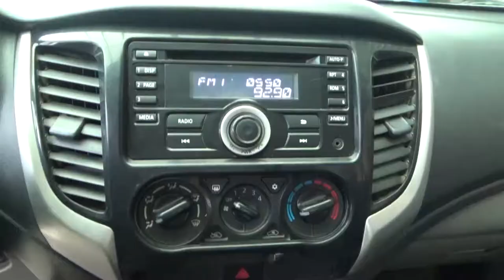Mitsubishi / L200 / 2016 - H036937